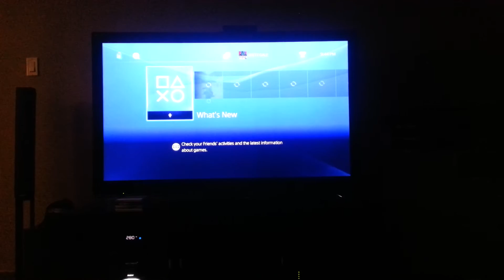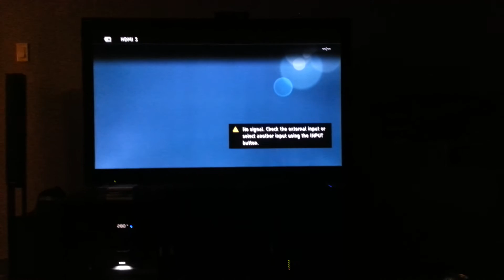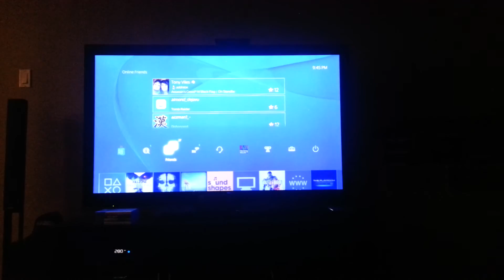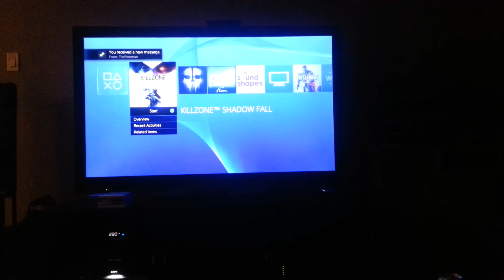PlayStation 4 System Crash and Quick Fix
My PS4 went into a system software crash loop. Luckily it is easily fixed by powering off and restarting the system.